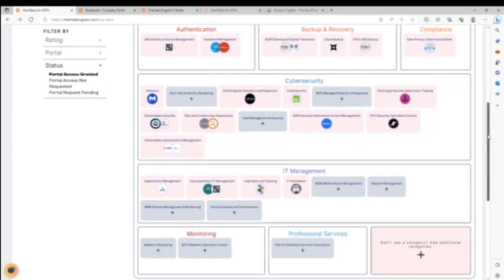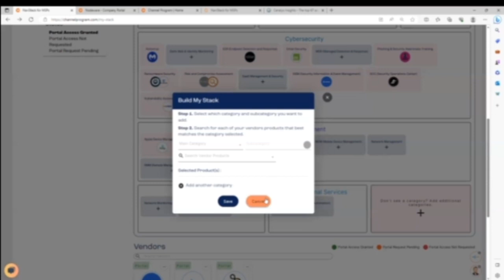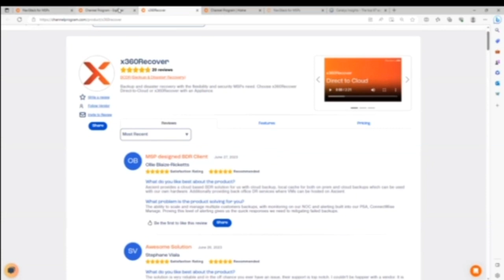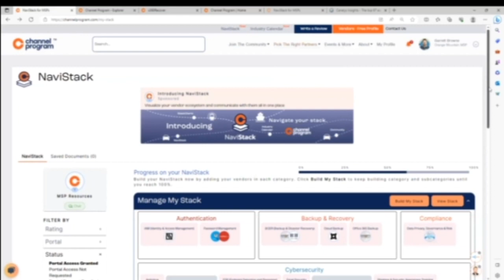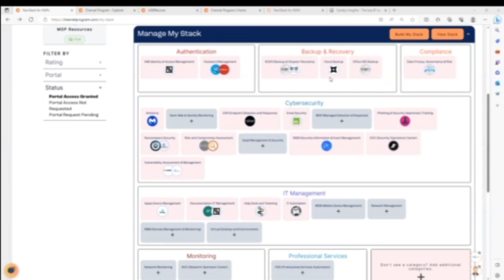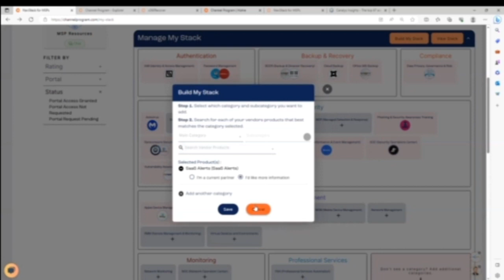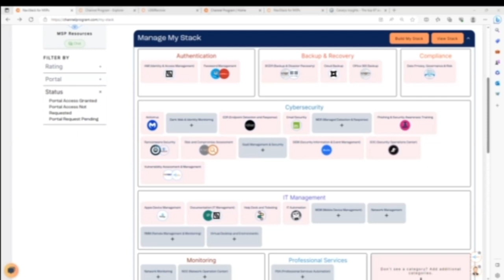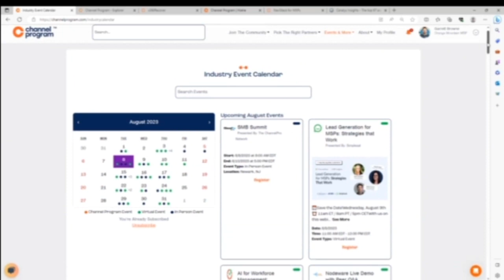NaviStack - Visualize Your Vendor Stack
Join us as we explore the game-changing product, NaviStack, with Kevin Lancaster and Matt Solomon from the Channel Program. NaviStack aims to simplify the marketplace for IT service providers by providing a centralized platform for them to access content and communicate with vendors.

Host: Marvin Bee